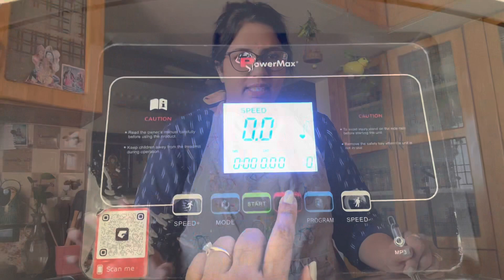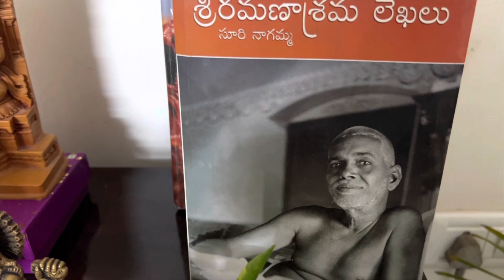vlog గోధుమ పిండి పట్టించుకోవటం ఎంతో సులువు |Great looking Inverter Cabinet | LunchBox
Inverter cabinet RAJ HANDICRAFT Solid Sheesham...